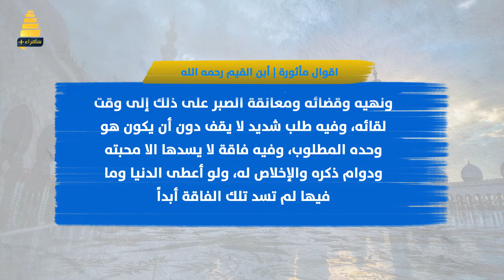اقوال مأثورة | ابن القيم رحمه الله